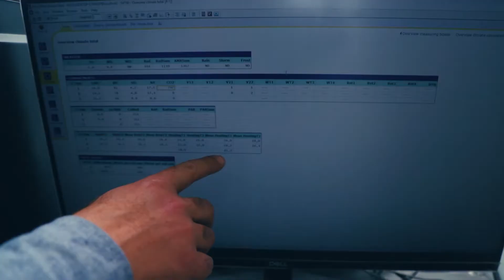"Ciudad de las Rosas" tendrá su sede en Aparan de Armenia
Aparan, en la ladera de la montaña, abre la "Ciudad de las Rosas", un complejo de invernaderos de 2,5 hectáreas a 2.000 metros sobre el nivel del mar para cultivar 18 variedades de rosas holandesas.
El invernadero es totalmente automatizado de 4ª generación. Fue creado en 2019 en Saralanj por la empresa "Rose Field", quien encontró muchas dificultades al principio.
Actualmente, 35 familias trabajan en el invernadero, y para finales de año está previsto crear 85 puestos de trabajo y ampliar las actividades en otras regiones de Armenia.